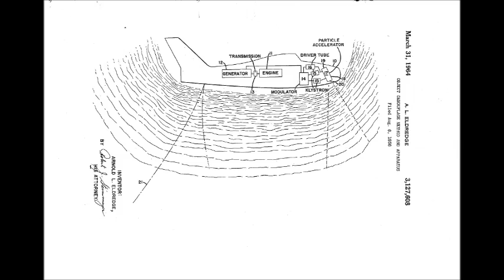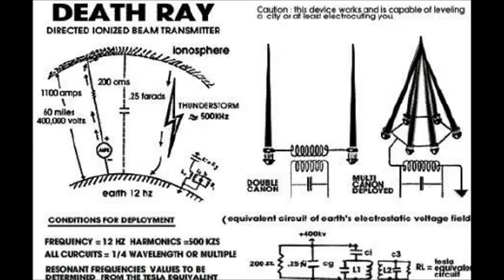Nikola Tesla's Project Invisibility & Death Ray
Dr Judy Wood & Jesse Ventura Off the Grid Pt1 - No Planes, Death Ray (TWTA) (Tweeta) (Twitter) Terahertz BWO Traveling-Wave-Tube Amplifier & Electron Gun.

Nikola Tesla's Electric Arc Aircraft Dustify WTC 9/11. Closest to the scene before dustification. NYPD Helicopters Part 1. Red Chopper 5, PAT. In 1917, Nikola Tesla invents a device that would end all wars. Tesla's Invention would "turn every atom of the (World Trade Center) on 9/11 to de-materialized whitened ashes".

"War is a Thousand Infernos" (1000 Points of Light)
Nikola Tesla's predictive essay on Weapons of Mass Destruction

1) E4B, Helicopter, Drone or Satellite 2) Thin Suspended or Connecting Wires 3) Electric Ray Device Installed on Aircraft 4) Device's dynamo powered by the 1500 hp aircraft engines or APU to deliver 10's of Millions of Volts 5) Structure Bar or Buss Bars in the WTC

CNN Special - The ''Woodpecker'' & "Electromagnetic Weapons". USAF Dr. James Frazier confirms Tesla's 1917 "Electric Arc Aircraft" invention of using Helicopters with a RF Antennae, Dynamo powered by the Helicopter engines or APU & Lawrence Livermore National Laboratory (LLNL) EMP Weapons.

Jan 11, 2001 US Patent Application 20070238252 - Cosmic particle ignition of artificially ionized plasma patterns in the atmosphere

May 21, 1999 US Patent 6674970 B1 - PLASMA ANTENNAE with two-fluid ionization current

Dec 8, 1995 US Patent 5777476 - Ground global tomography (CGT) using modulation of the ionospheric electrojets

Aug 20, 1991 US Patent 5041834 - Artificial ionospheric mirror composed of a plasma layer which can be tilted

Mar 12, 1991 US Patent 4999637 - A CREATION OF ARTIFICIAL IONIZATION CLOUDS ABOVE THE EARTH for Nikola Tesla's Worldwide Wireless Communications & Tesla's Wireless Power Transfer.

Dec 8, 1987 US Patent 4712155 A - METHOD AND APPARATUS FOR CREATING AN ARTIFICIAL ELECTRON CYCLOTRON HEATING REGION OF PLASMA ABOVE THE IONOSPHERE

Mar 31, 1964 US Patent 3127608 A - OBJECT CAMOUFLAGE METHOD AND APPARATUS

Aug 21, 1956 US Patent 2760055 A - An Antenna of ionized air - The "Kenetron" tubes are capable of rectifying voltages exceeding 100,000 volts to supply a direct current to the leads of the X-ray tube.

1951 BWO Carcinotron is a vacuum tube that is used to generate microwaves up to the Terahertz range. It belongs to the traveling-wave tube family. It is an oscillator with a wide electronic tuning range.

1942 RCA Traveling-wave tube (TWT) is a specialized vacuum tube that is used in electronics to amplify radio frequency (RF) signals to high power, usually as part of an electronic assembly known as a traveling-wave tube amplifier (TWTA) (Twitter).